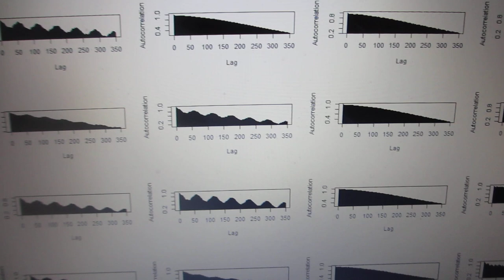音圧データ解析による振動状態の評価技術（超音波システム研究所）